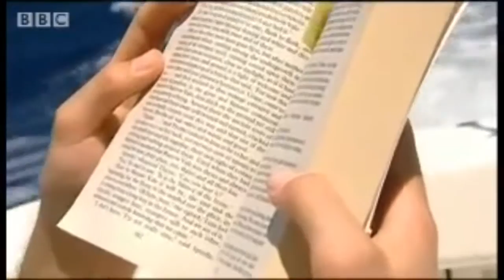Sun Sep 13 2015 02:30:43